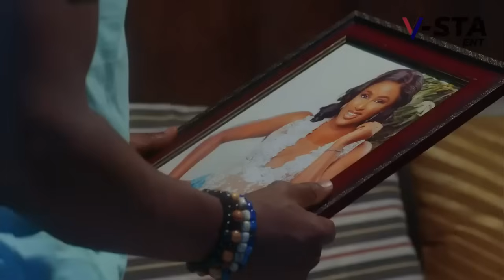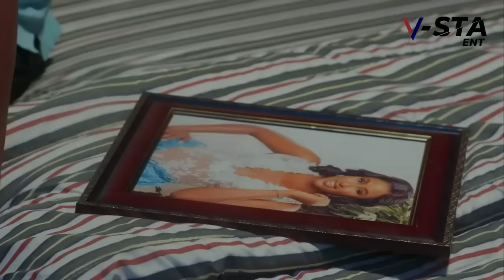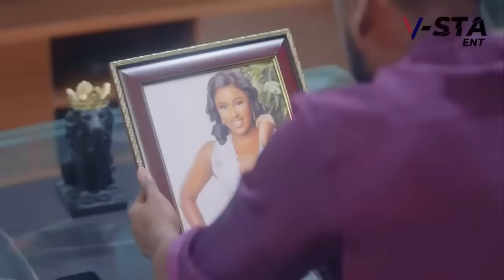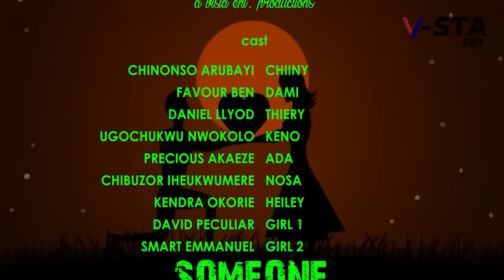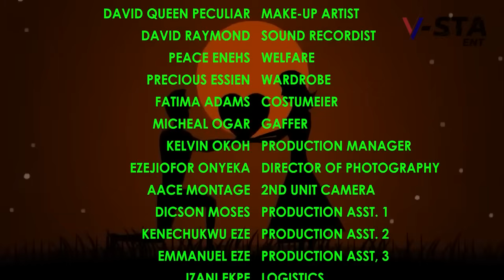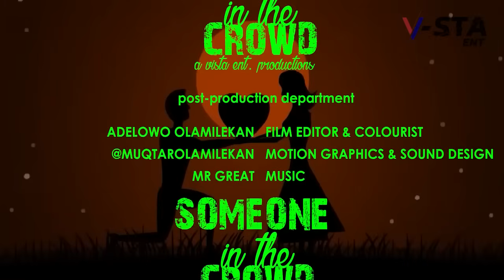She Cant Believe She Fell 4 Her Poor New Driver She Insultd And Rejcted The First Day She Met Him-NG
Cast:
Producer:
Director:

SOMEONE IN THE CROWED